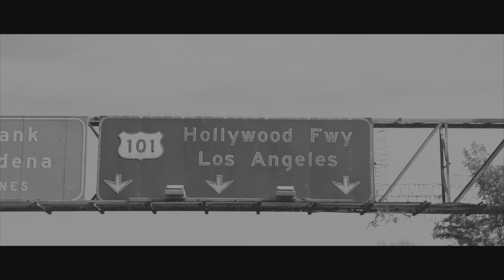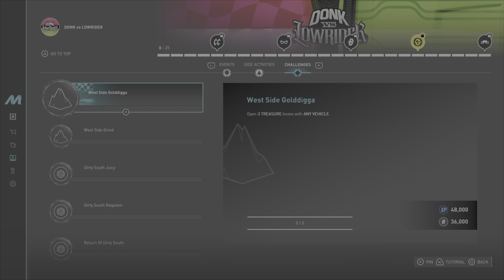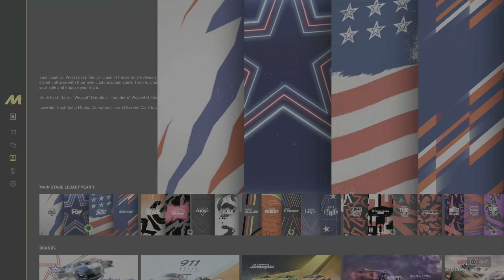The Crew Motorfest: Super Cut Playlist Showcase - Donk vs. Lowriders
The Crew Motorfest All playlists showcase Pure Racing Without Commentary Super Cut for YOU to enjoy some kind of Story and Beauty of this AMAZING GAME !!

This is Just a Showcase ... Take it with Easy mind and Have Fun :D
ENG: Thank you very much for watching this video I hope you will Like it And I really appreciate it...

CZ/SK: Moc vám děkuji že se dívate na toto video moc si toho vážím ...

Pro Settings made By Akorr